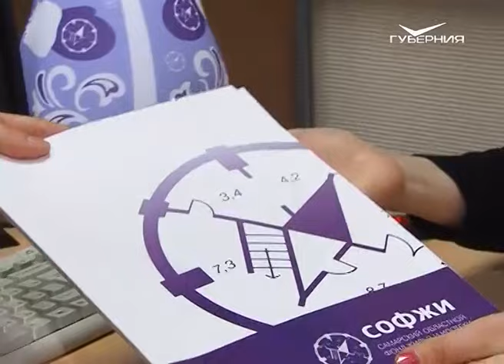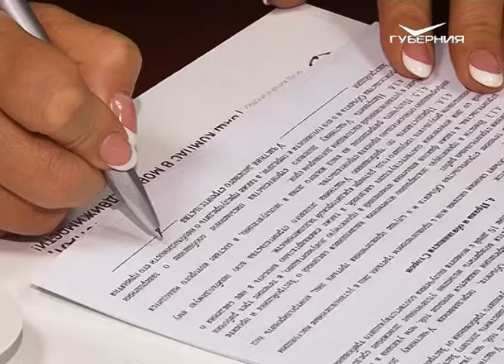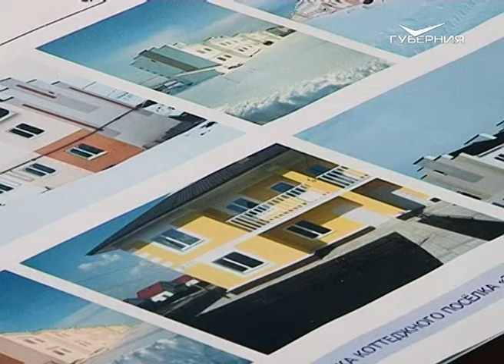Жилье? Доступно! 26.04.2016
Семья Соколовых давно мечтала о собственном доме, но продавать тесную однушку не спешили. Их пугали очереди и траты времени, которого у молодых родителей нет. Обратиться в СОФЖИ посоветовала знакомая. Сделку оформили всего за один день.